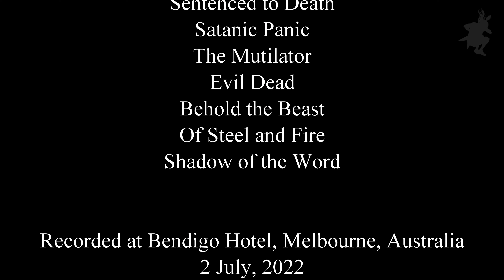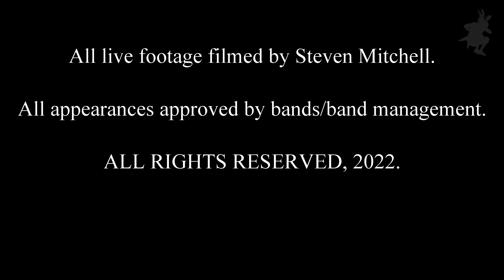Stälker @ Bendigo Hotel (2022.07.02)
Back to the Bendi for one of the gigs of the year. Join us for uncompromising riffage of Stälker as they tear apart this set limb from limb.

0:39 Intro
2:12  Shocked to Death
5:48 Total Annihilation
10:35 Black Majik Terror
16:22 Sentenced to Death
22:17 Satanic Panic
26:31 The Mutilator
33:03 Evil Dead
37:42 Behold the Beast
41:43 Drum solo
43:18 Of Steel and Fire
48:38 Shadow of the word

51:30 Show Credits

Recorded at Bendigo Hotel, Melbourne, Australia
2 July, 2022

Audio mix by Stälker
This show was presented by Your Mate Bookings